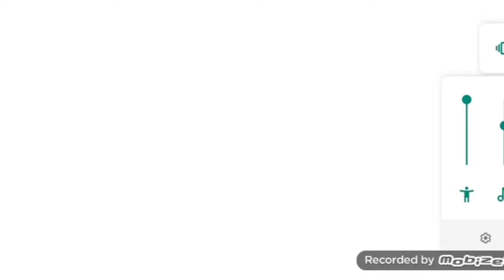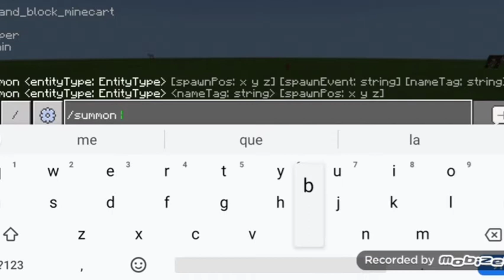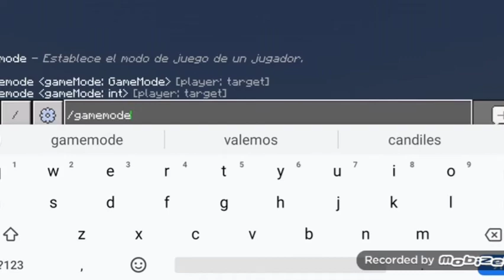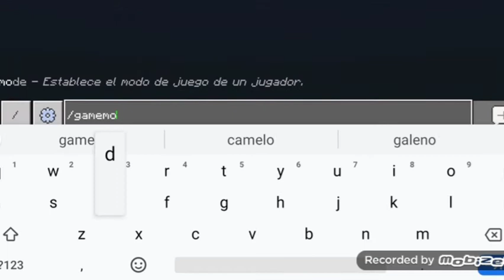omega 09 project InGen cretaceous age addon showcase